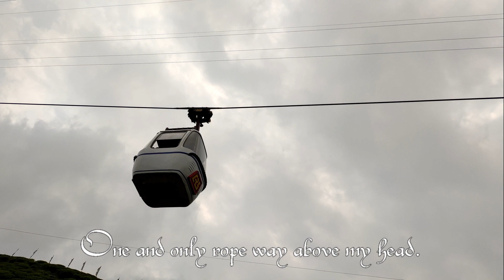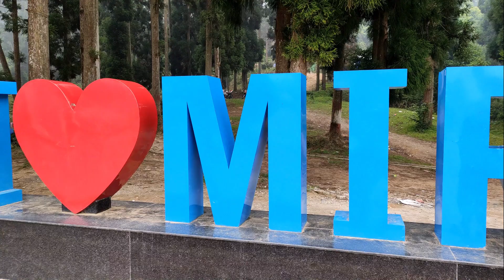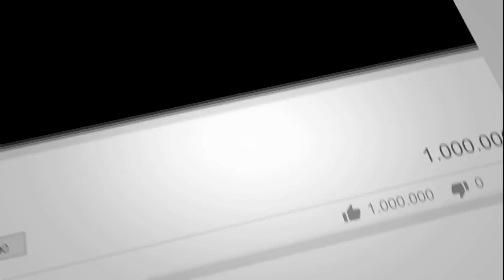The scenic beauty of Darjeeling | Darjeeling Tour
Elevation: 2,042 m
Area: 10.57 km²
Weather: 15 °C, Wind S at 3 km/h, 97% Humidity
Population: 1.32 lakhs (2011)